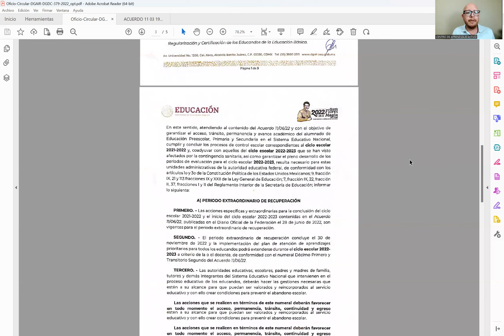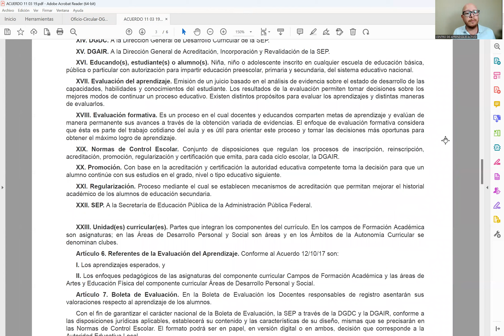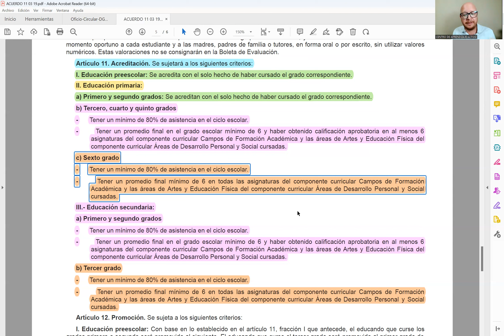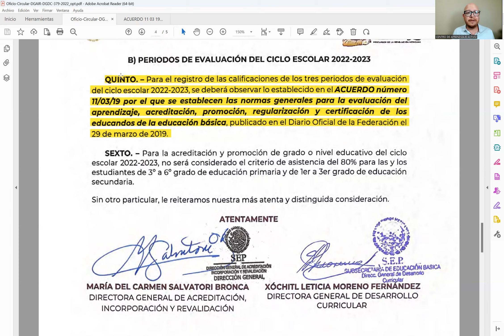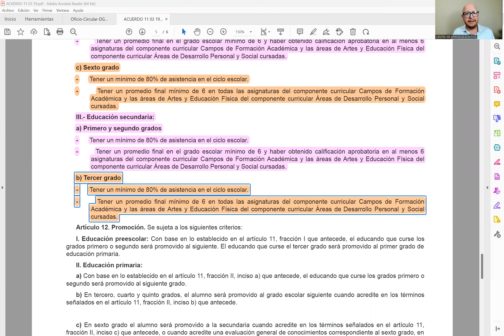CEAA Criterios Promoción Ciclo Escolar 2022 - 2023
En este video les platicamos sobre los criterios sobre la Promoción de los estudiantes para este ciclo 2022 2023. Les deseamos mucho éxito Familia CEAA🙋🙋‍♂️💚.